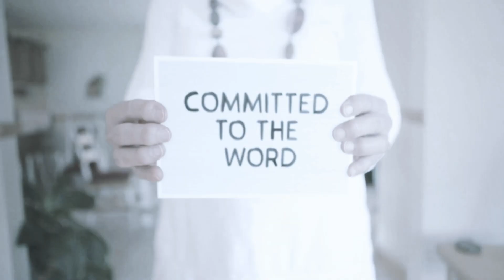When You Can't Straighten Up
Sermon Questions
1. What was wrong with the woman in Luke 13:10-17 and how did Jesus respond to her?
2. What do you find encouraging about this story and why?
3. Augustine described humanity as being curved inward on itself. What do you think he meant and how have you seen it to be true in your own life?
4. In what areas of your life have you experienced freedom? How did that happen?
5. How have you been discouraged in your own sanctification?
6. What areas of your life do you still want Jesus to heal? How can you bring those areas into His presence for healing?
7. How does a vision of what you will one day become impact your current struggle?